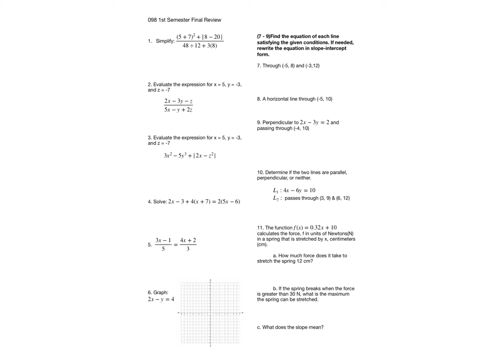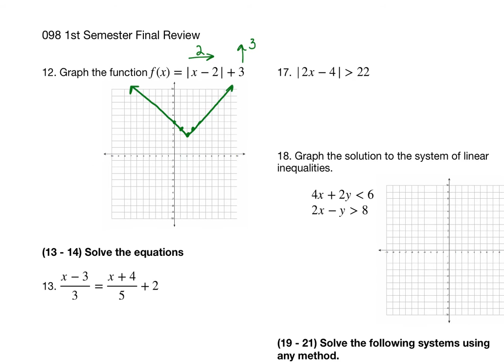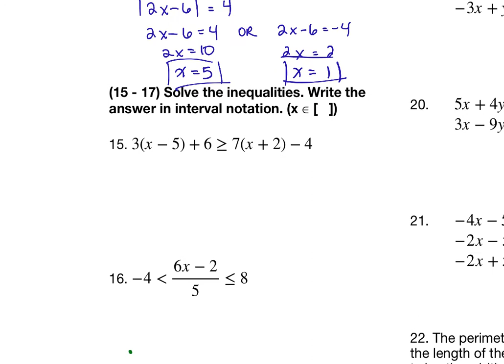098 Review First Semester Final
Lessons in Math 098